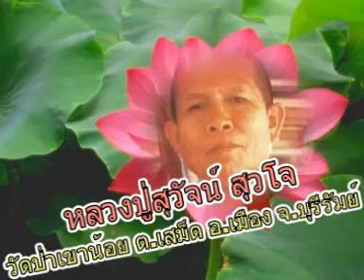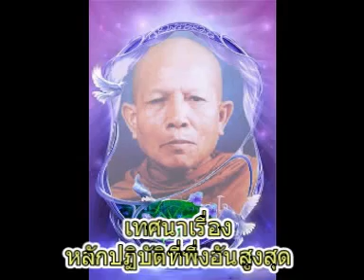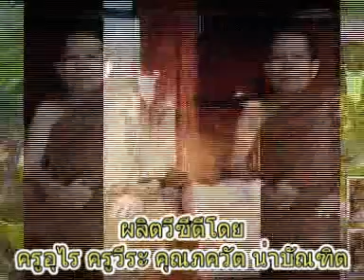หลวงปู่สุวัจน์ สุวโจ เทศนาเรื่องหลักปฏิบัติที่พึ่งอันสูงสุด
พระโพธิธรรมาจารย์เถร(หลวงปู่สุวัจน์ สุวโจ)วัดป่าเขาน้อย ต.เสม็ด อ.เมือง จ.บุรีรัมย์
หลวงปู่สุวัจน์ สุวโจ เทศนาเรื่องหลักปฏิบัติที่พึ่งอันสูงสุด วัดป่าเขาน้อย ต.เสม็ด อ.เมือง จ.บุรีรัมย์